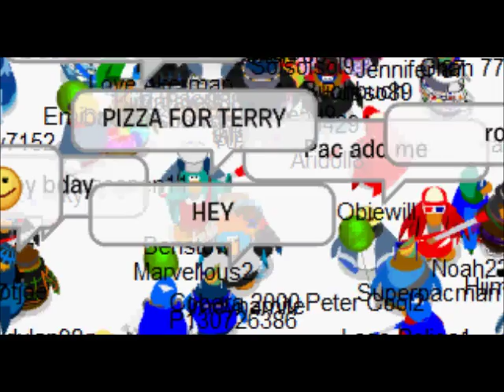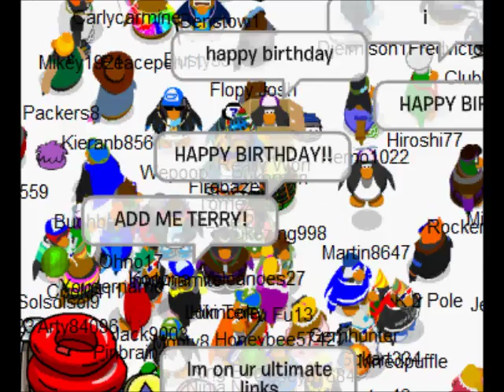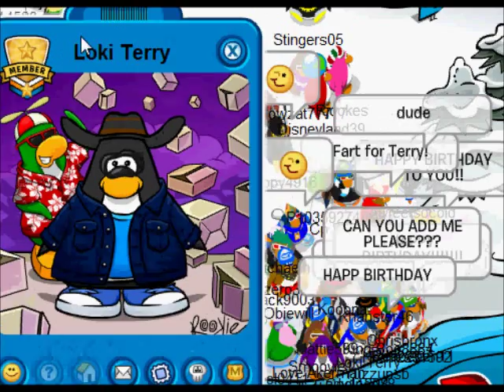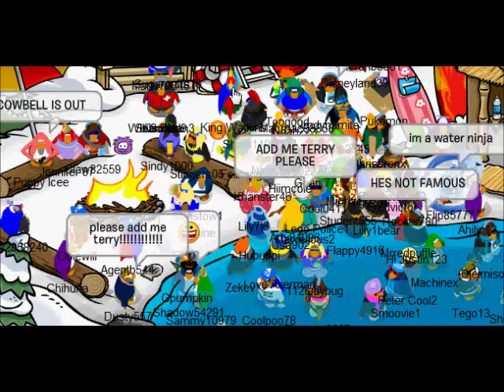Club Penguin Loki Terry's Brithday party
HAPPY BRITHDAY LOKI TERRY!